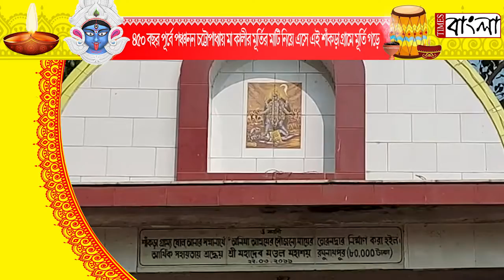৪৫০ বছরের দীর্ঘ সময় থেকে চলে আসছে রঘুনাথপুরের শাঁকড়া গ্রামের কালীপুজো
৪৫০ বছরের দীর্ঘ সময় থেকে চলে আসছে রঘুনাথপুরের শাঁকড়া গ্রামের কালীপুজো